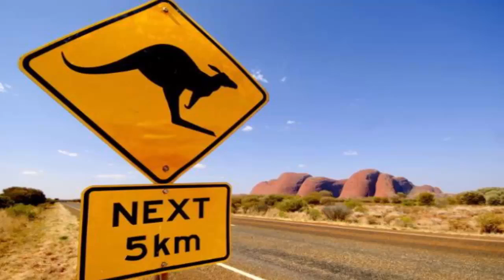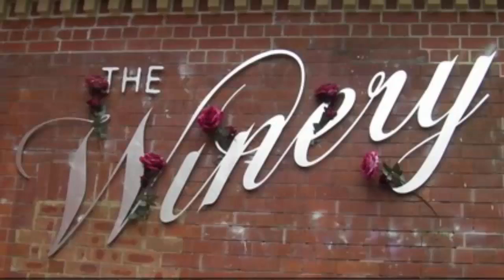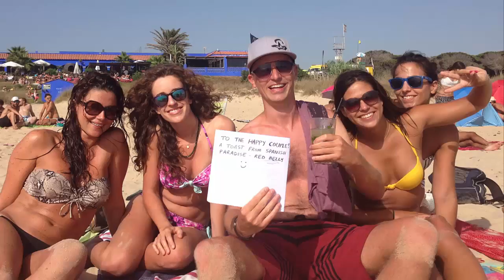The Ballad of Mike Harrington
To Mike and Lori on their wedding day, from Colum (singer , songwriter, musician and creative force), Noel ( Columns censor and video editor) and all the people who contributed time effort and smiles